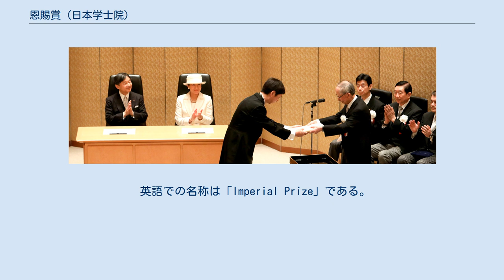恩賜賞 (日本学士院)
恩賜賞（おんししょう、英語: Imperial Prize）は、日本学士院の賞である。
 恩賜賞および日本学士院賞授賞式（2019年6月17日、日本学士院会館にて） 日本学士院は学術上特にすぐれた論文、著書その他の研究業績に対する授賞事業を行っている（日本学士院法第8条1項1号）。
日本学士院による賞は、日本の学術賞としては最も権威ある賞である。
恩賜賞は日本学士院による賞の中でも特に権威あるもので、本来は日本学士院賞（帝国学士院賞）とは別個の賞であったが、1970年からは毎年9件以内授賞される日本学士院賞の中から特に優れた各部1件乃至2件以内に皇室の下賜金で授賞されるものとなっている。
 1911年に帝国学士院により創設された。
1947年までは帝国学士院の賞であり、1948年より日本学士院の賞となった。
 1949年に昭和天皇が授賞式に行幸し、以来、天皇が授賞式に臨席するのが慣例となった。
1990年に明仁天皇と美智子皇后が授賞式に行幸啓し、以来、天皇と皇后が授賞式に臨席するのが慣例となった。
 英語での名称は「Imperial Prize」である。
 恩賜賞および日本学士院賞授賞式。
今上天皇（奥左）、雅子皇后（奥右）臨席の下で日本学士院院長鹽野宏（手前右）が東京大学大学院工学系研究科教授藤田誠（手前左）に恩賜賞と日本学士院賞を授与している（2019年6月17日、日本学士院会館にて）